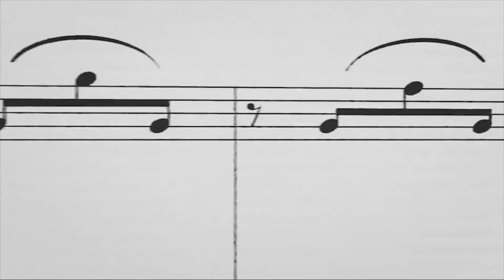Joaquín Lera en Diálogos con la Música de Radio Spectro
Hoy en Diálogos con la Música de Radio Spectro, conversamos con el gran Joaquín Lera destacado cantautor y poeta Español, con mas de 27 discos y 8 libros en su haber.

👉Conversación con música por Radiospectro.com presente en más de 70 Apps para celular, puedes elegir tu favorita acá

👉Conversación en video por Facebook Live y Youtube de Radio Spectro

Radiospectro.com El Espíritu de la Música

Te Invitan

Laboratorio Clínico Labimed
Ferreteria Porras
Greatv
ColchonesCR.com
Hotel y Cabinas El Tecal
El Chante Comida Argentina
IDEA Técnico Bilingüe
Computadoras Corporación de Soluciones en Tecnología - CST
Papa Ti-Ka
Eventos Nazca
Óptica Veo

Redes de Joaquín Lera